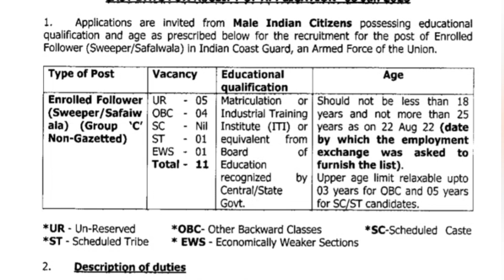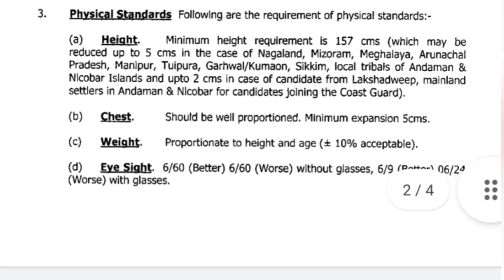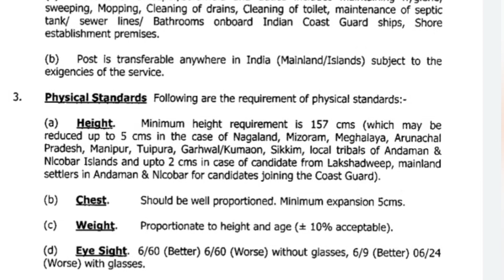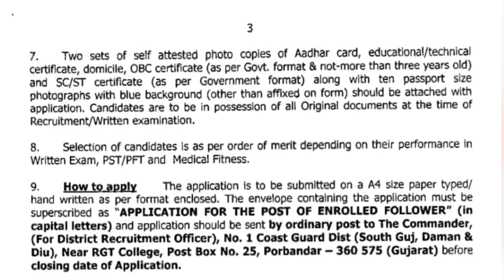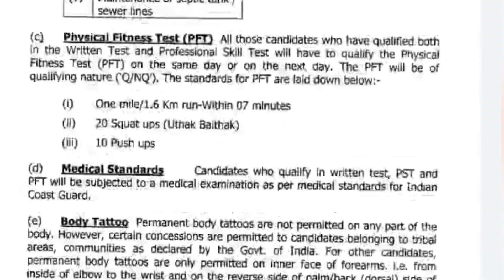Indian Coast Guard 2022/New Notification ssc gd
ssc gd @isrdefence